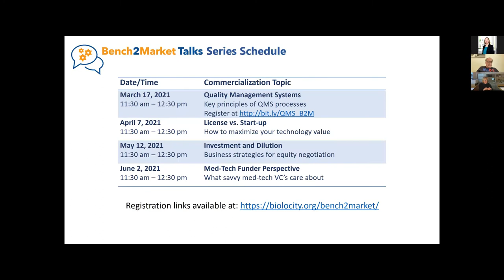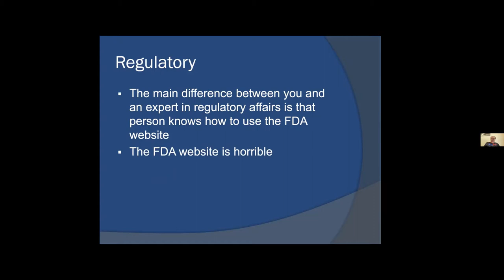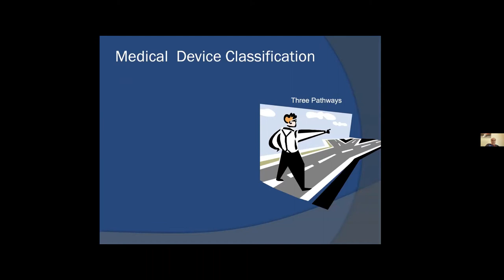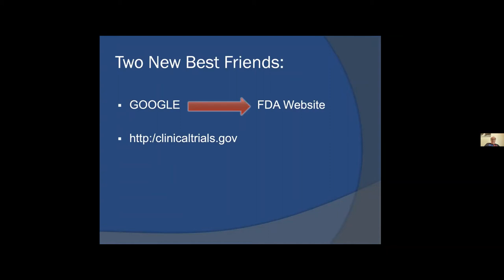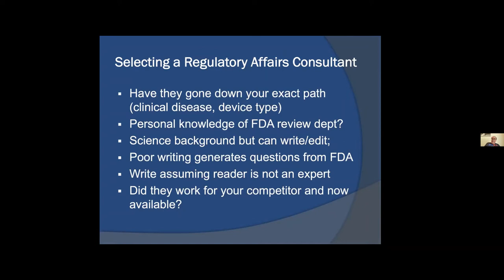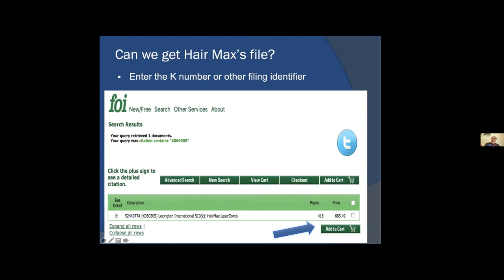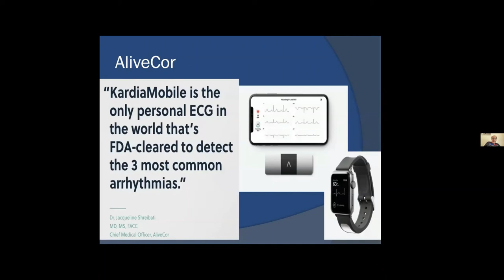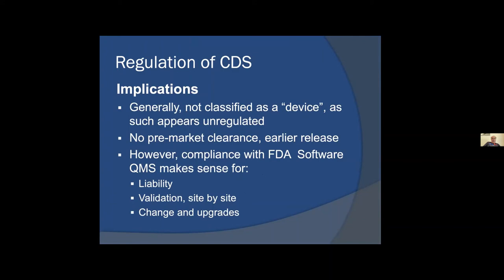FDA Strategy: February 2021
Speaker: Richard diMonda
Learn the differing regulatory pathways based on technology type and classification and what they mean to you and your technology.